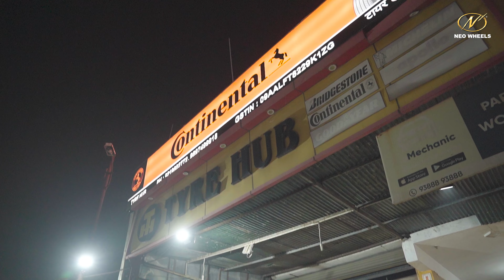SPORT fitted on Hyundai Exter | Customer Testimonial | Neo Wheels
Mr. Sachin got his Hyundai Exter fitted with Neo Alloys at Tyre Hub in Agra, UP
He chose Sport BM alloys by Neo Wheels for his car.
We would like to thank Mr. Sachin for showing his appreciation towards our Product.

Special Thanks to Mr. Nitin Malhotra of Tyre Hub, Agra.

Location: Near Holy Public School, Suraj Bhan ki Bagichi Sikandra, Agra-282007, Uttar Pradesh

Neo Wheels is the No.1 Alloy Wheel Brand in India.

Think Alloys. Buy Neo.